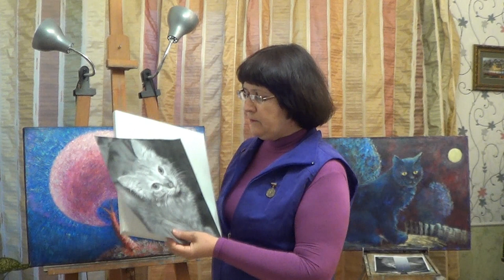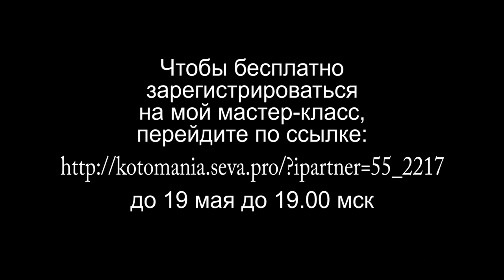Котомания. Мастер-класс "Как написать шерсть кошки". Приглашение...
Этот мастер-класс будет проходить 22 мая 2015 года в 19.00 по московскому времени. Бесплатная регистрация на мастер-класс до 19 мая, до 19.00 мск
Там вы также найдете список всего, что вам понадобится, и сможете скачать фотографии, необходимые для домашнего задания и самого мастер-класса.

На этом мастер-классе будем вместе с вами писать рыжего котенка. Поэтапное и подробное объяснение всех этапов работы (насколько возможно, ведь продолжительность мастер-класс всего 2 часа)